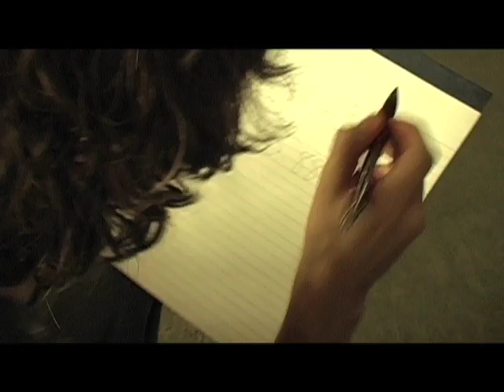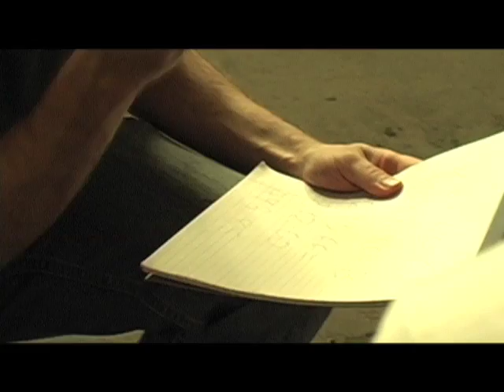Lonelygirl15 Season Finale 7 of 12 -- 2 pm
Well, the information from Deep Throat led us to this abandoned hanger.